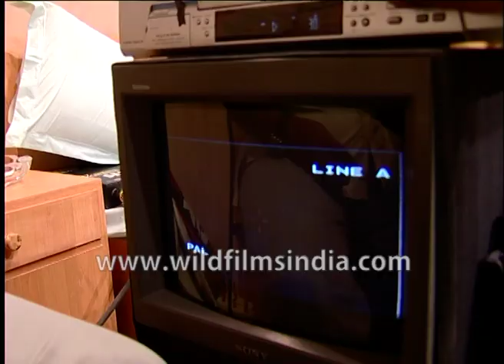Shahid and Kareena shoot together while going through a breakup, with Satish Kaushik by their side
In a blue salwar and with blue turquoise ear-rings, and biting her finger-nails and cuticles, Kareena Kapoor on a shoot set together with Shahid Kapoor, even as they are going through a breakup, with Satish Kaushik by their side, on the set.

Satish Kaushik: "Cyrus, one rehearsal. Ready? Action! Silence... Start! Sound. Action!

Shaheed and Kareena shoot together going through a breakup, with Satish Kaushik by their side